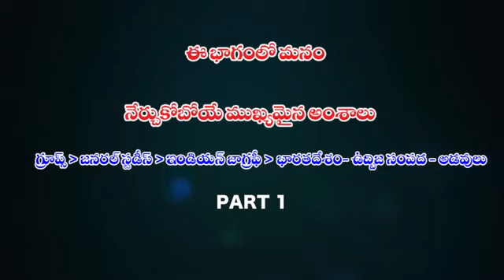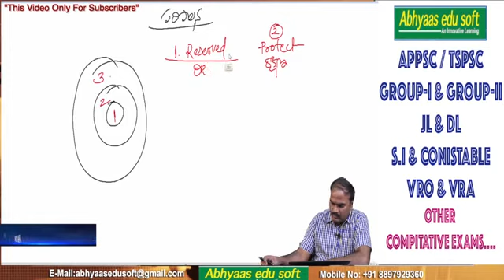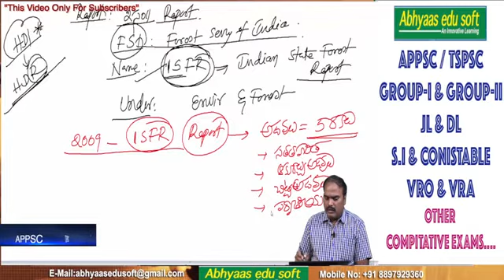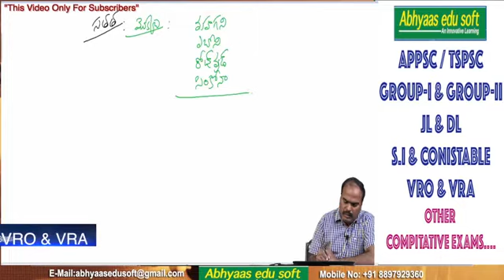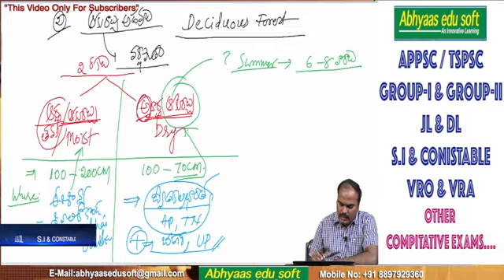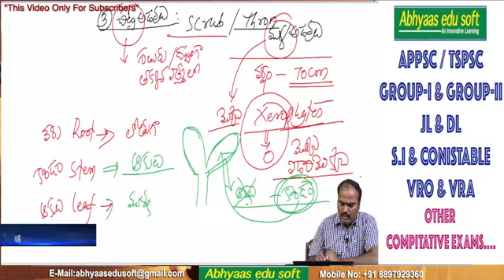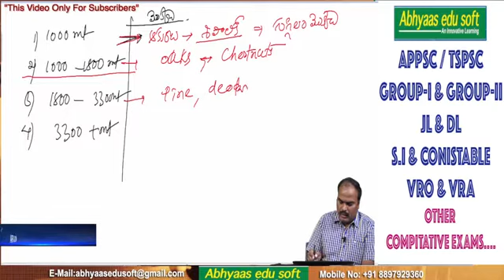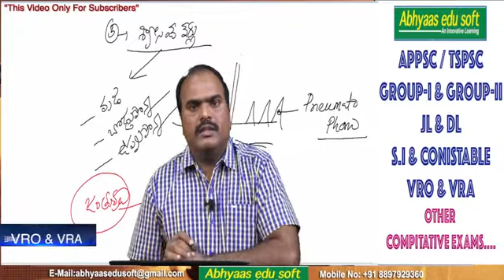Geography - అడవులు PART 1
For Book
Where to Buy the Best Books
A.P Economy (Telugu) Paperback – 2020
AP Bifurcation Challenges Conflicts 2020